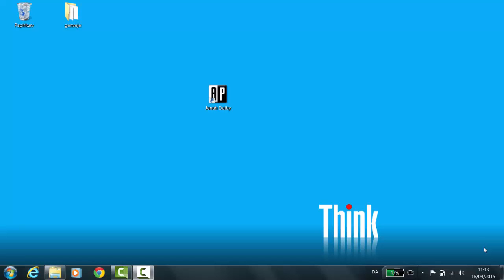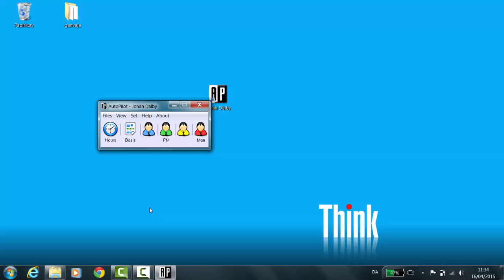Concepts - Structure of AutoPilot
The aim of this video clip is to explain the modules found in AutoPilot so you will know who needs access to what